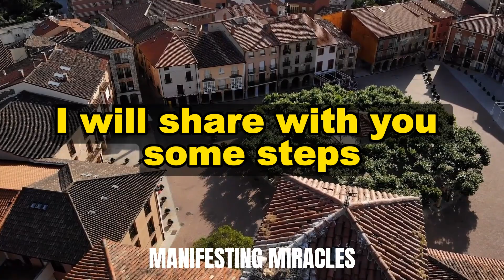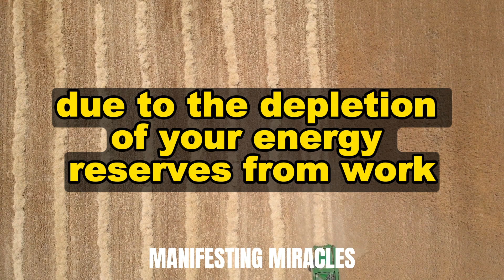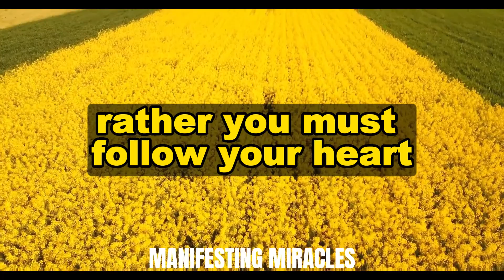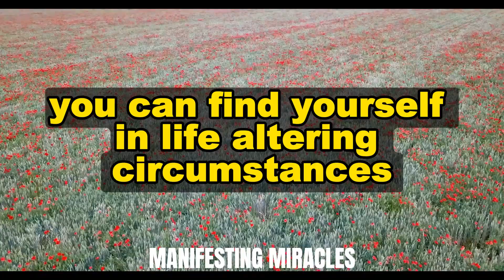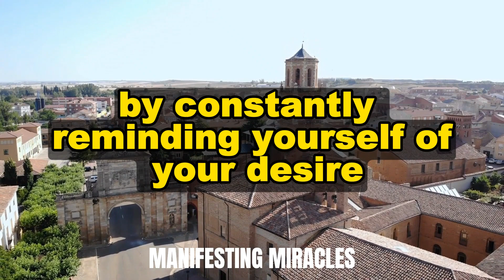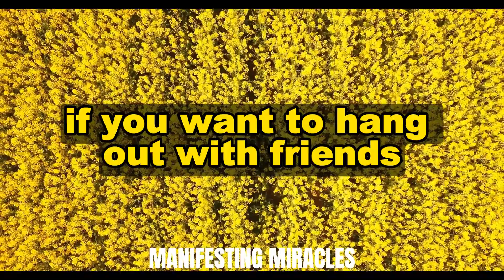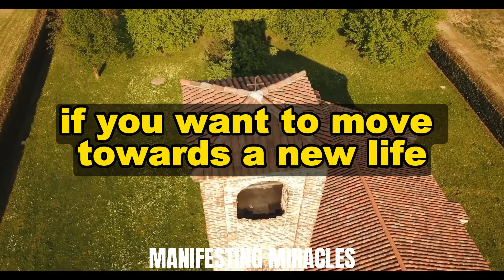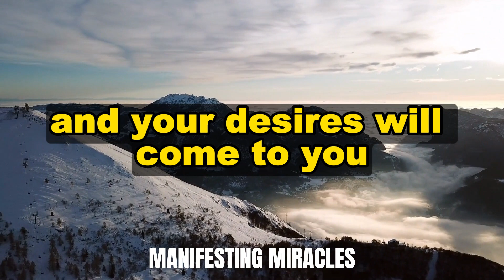UNLOCK YOUR DESIRE IN JUST 30 MINUTES WITH THIS METHOD | NEVILLE GODDARD | LAW OF ATTRACTION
Uncover the astonishing secret that has transformed the lives of thousands worldwide. In just 30 minutes, you'll learn a groundbreaking method that will help you unlock your deepest desires and turn your dreams into reality. This video unveils a scientifically-proven technique that harnesses the untapped power of your mind, enabling you to effortlessly manifest abundance, happiness, and success in every aspect of your life. Through a series of simple yet profoundly effective exercises, you'll discover how to break free from the chains of self-doubt, overcome obstacles, and create a clear mental blueprint for achieving your goals. Whether you're looking to attract wealth, find true love, or experience a profound sense of fulfillment, this revolutionary method will provide you with the tools and insights needed to make it happen. Join the countless individuals who have already experienced the life-changing benefits of this incredible technique and unlock the door to a future filled with limitless possibilities. Don't wait another moment to start living the life you've always dreamed of – click now and prepare to be amazed by the transformative power of this 30-minute method.